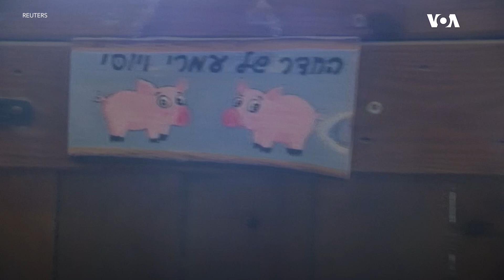Əlil hayvanlar üçün sığınacaq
Azərbaycanda və dünyada baş verən hadisələrdən gündəlik xəbərdar olmaq istəyirsinizsə, səhifəmizə abunə olun.